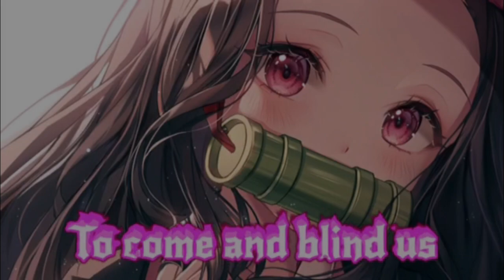Nightcore - Play x Darkside (Collab with ottaku Ron) - NMV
love ya all
Shout out of m lovely friends
Hridom

feel free for shout out

                    characters - TANJIRO &NEZUKO

Artist ➥ Alan Walker (Mashup by
Walker The Fox 126 YT

Song ➥ Play ✗ Darkside

                                    ✗TAGS  ✗

HAPPY LUCKY